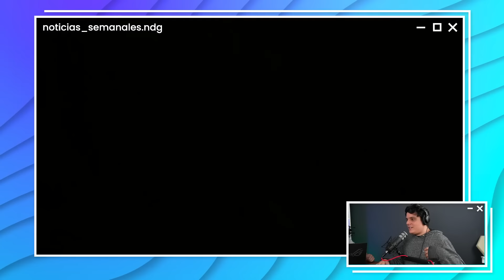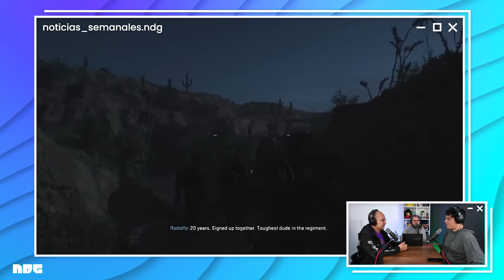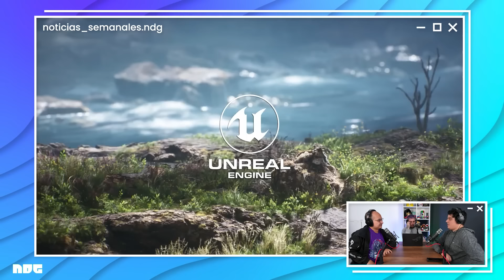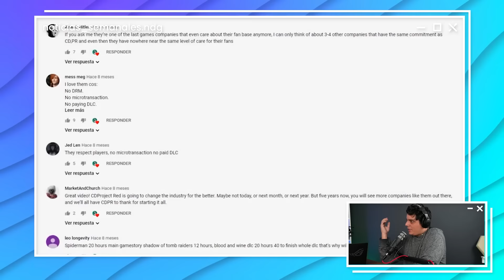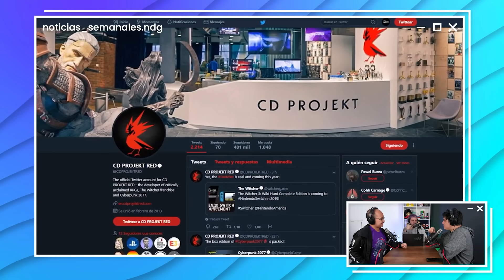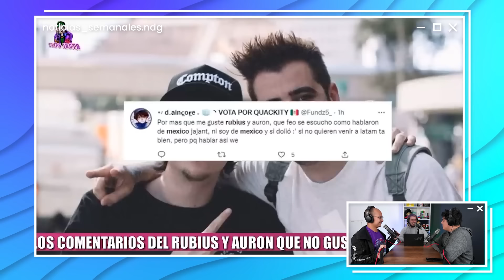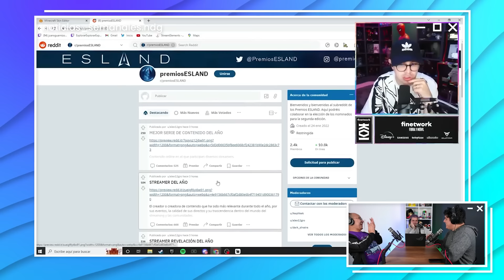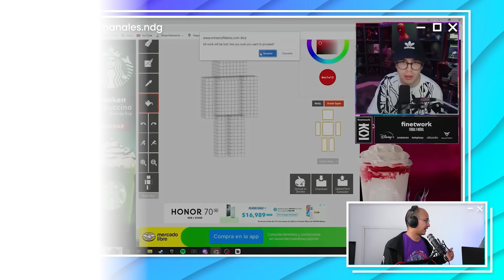Latam vs España: La nueva guerra de influencers | NDG Noticias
¡Sigue los directos!

Temas:

0:00 Asus Primer Sponsor de NDG
0:57 Teaser e Intro
2:03 Impresiones de Ghotam Knights
10:54 Únete a miembros
12:20 Impresiones de Ghotam Knights
12:50 Plague Tale es Bravazo
16:51 Call of Duty
18:30 Ant-Man and The Wasp: Quantumania
25:59 Guardianes de la Galaxia Especial de Navidad
26:31 ¿Bloodborne en celular?
28:05 The Witcher Remake en Unreal Engine 5
29:31 Rumor de Sony querer comprar CD Proyekt Red
31:20 Xbox GamePass ya no esta creciendo
34:26 Callisto Protocol no sale en Japón
36:31 Kojima dice que su juego va a cambiar el mundo
38:47 La pelicula de Metal Gear sigue en pie
39:57 James Gunn es Co-Ceo de Dc Studios
42:43 Asus te queremos
43:23 Steam pone sus precios normal en todos los paises
46:39 Age of Empires cumple 25 años
48:47 Death Note x Simpsons
50:39 Drama de los españoles
58:06 Únete al Premium Manganzón
1:01:36 Elon Musk ya es dueño de Twitter
1:07:41 Despedida